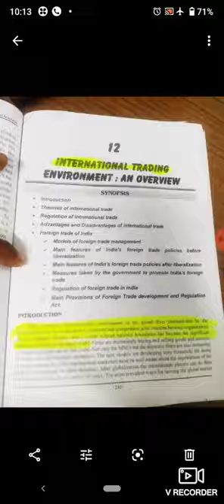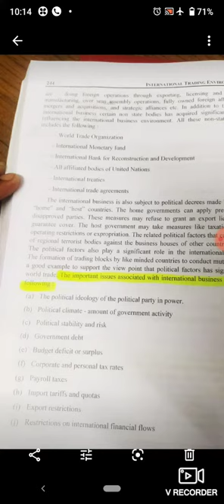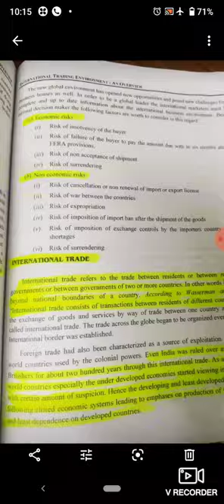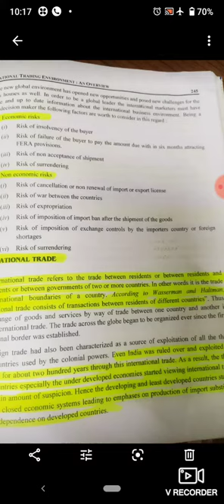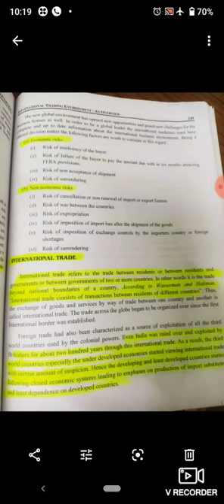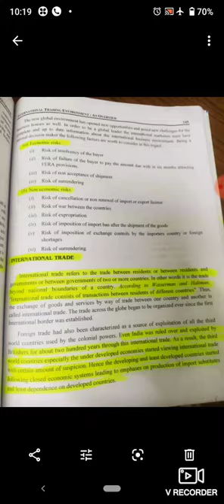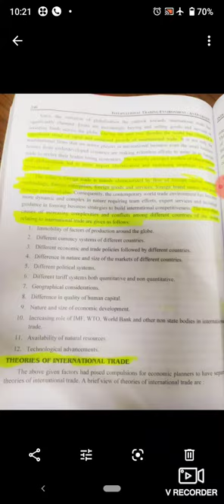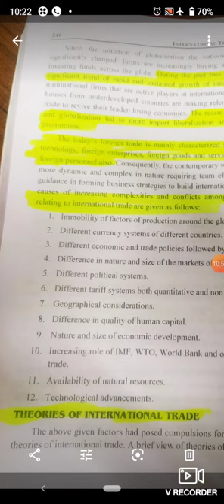Business Environment B.com-III Lecture-10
International business environment